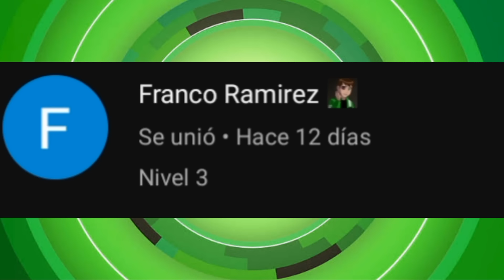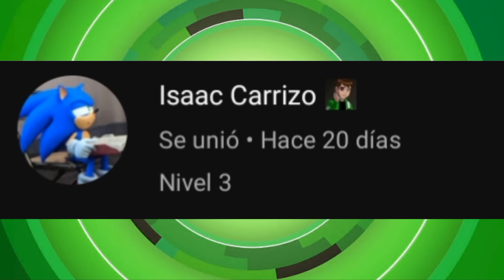ALBEDO Fue una Victima.